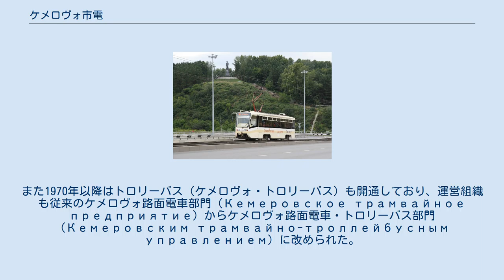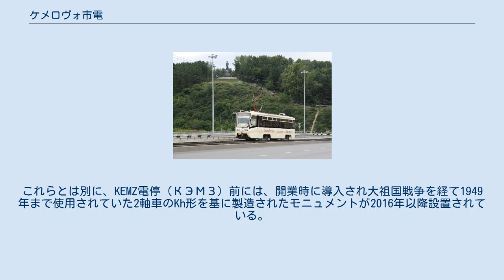ケメロヴォ市電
ケメロヴォ市電（ロシア語: Кемеровский трамвай）は、ロシア連邦の都市・ケメロヴォ市内を走る路面電車。
2020年現在はトロリーバスと共に、公共株式会社（ОАО）のケメロヴォ電気輸送会社（Кемеровская электротранспортная компания、КЭТК）によって運営されている。
 ケメロヴォ市内を走る路面電車は、ソビエト連邦（ソ連）時代の1940年に開通した。
開業直後に勃発した第二次世界大戦（大祖国戦争）時には男性従業員のほとんどが徴兵され、女性従業員により午前5時から翌日の午前2時までの長時間の運行に加え、戦争による負傷者の輸送や軍用品の輸送など過酷な運用を余儀なくされた。
終戦後は路線延伸が続き、1973年時点で営業キロは100 kmに達した他、窒素肥料工場と隣接していた従来の車庫の移設も実施された。
また1970年以降はトロリーバス（ケメロヴォ・トロリーバス）も開通しており、運営組織も従来のケメロヴォ路面電車部門（Кемеровское трамвайное предприятие）からケメロヴォ路面電車・トロリーバス部門（Кемеровским трамвайно-троллейбусным управлением）に改められた。
 ソビエト連邦の崩壊後は経済の混乱やモータリーゼーションの進展により運営が困難となり、一部系統の廃止も行われたが、2005年に運営権がケメロヴォ電気輸送会社に移管されて以降は改善傾向を見せている。
同社は2011年にロシア連邦内で最も優れた都市電気輸送企業の上位5社に認定されている他、翌2012年にも世界の優秀な公共交通機関事業者に与えられる国際交通機関賞「ゴールデンチャリオット」を受賞している。
トロリーバスを含めた1日の平均利用客は15万人、年間利用客は約6,000万人を記録している。
 2020年現在、ケメロヴォ市電では以下の5系統が運行している。
運賃については2008年以降何度か値上げが実施されており、2020年時点での基本料金は20ルーブルである。
 2019年の時点でケメロヴォ市電で使用されている営業用車両は78両であり、以下の形式が存在する。
これらとは別に、KEMZ電停（КЭМЗ）前には、開業時に導入され大祖国戦争を経て1949年まで使用されていた2軸車のKh形を基に製造されたモニュメントが2016年以降設置されている。